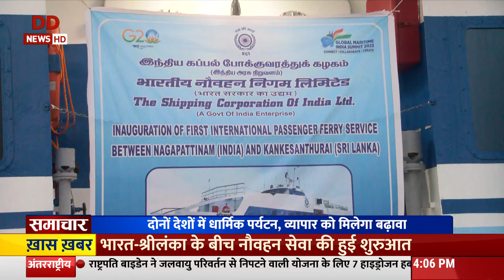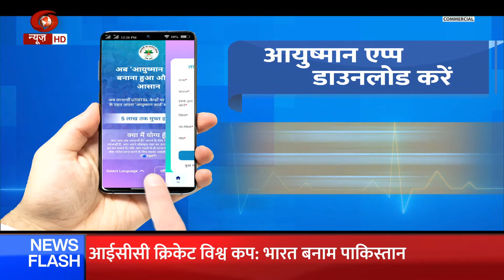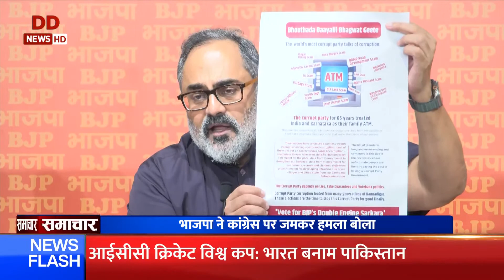Samachar @4 pm: World Cup 2023: Pakistan set victory target of 192 runs for India and more